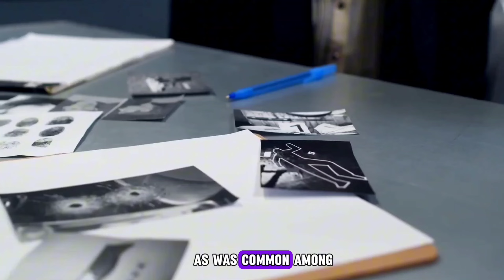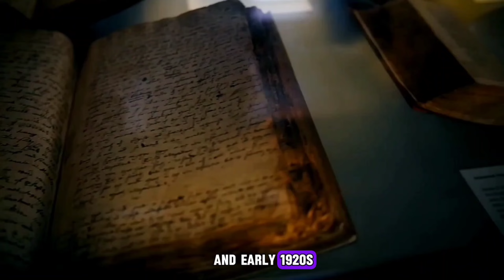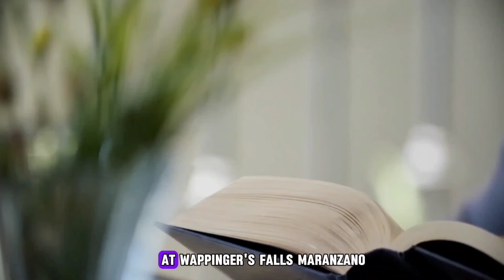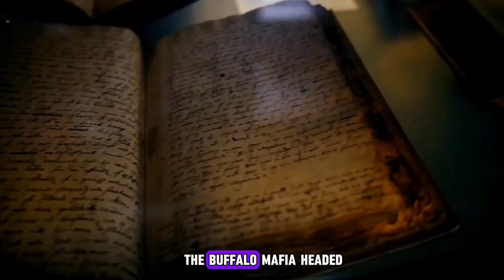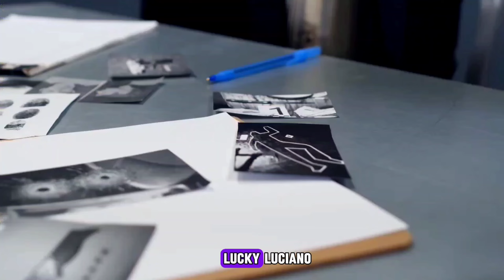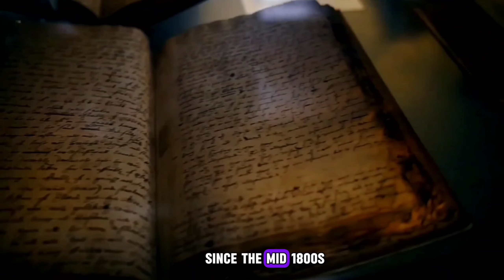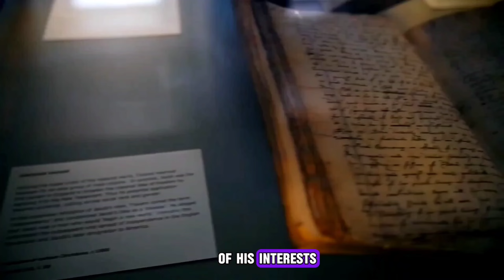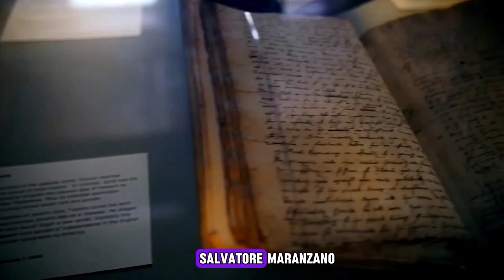Vito Genovese - Rise and Reign of the Mafia’s Deadliest Don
Dive into the life of Vito Genovese, one of the most feared mob bosses in American history. From his early days in the slums to becoming the deadliest Don of the Genovese Crime Family, this documentary explores the ruthless tactics, cunning strategies, and infamous alliances that shaped his reign. Featuring historical insights into his connections with Lucky Luciano, Meyer Lansky, and other prominent figures, this documentary reveals the dark secrets of the Italian-American Mafia and the lasting legacy of Vito Genovese in organized crime.